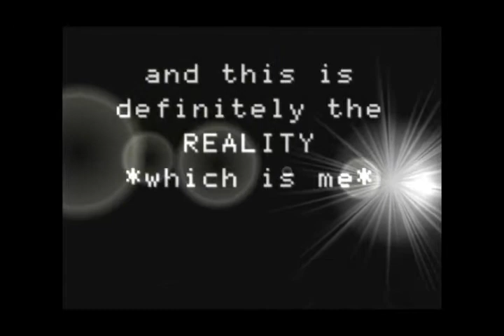2011 MAMA "Music Makes ONE Song Dance Relay" -MY ENTRY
wazzup! :D
Don't hate me, I'm just trying my best to see 2NE1 and BIGBANG personally
but unfortunately I need to prioritize my studies first and first of all I don't have any passport, poor me :|

I want to congratulate BIGBANG for winning MTV EMA
and same goes to my fiercest lovable 2NE1 for winning MTV Iggy

I'm always dreaming of meeting them personally even I won't be able to talk to them, just seeing them few steps away from me makes me feel. speechless

First I joined in this dance relay to get a chance to see them but it won't work cause I don't have any passports. Second is. that dre.beats MAMA edition is HOT and I want to have one since I love music. Third I pay this as a kinda of... unworthy tribute for YG family, because I love all of them, It just happens that I focus more on MY GIRLS *ehem* I mean 2NE1.

More POWER for future hallyu :)

MORE POWER 2NE1 BIGBANG AND YG FAMILY!